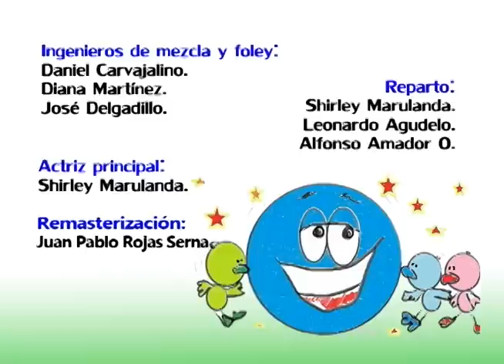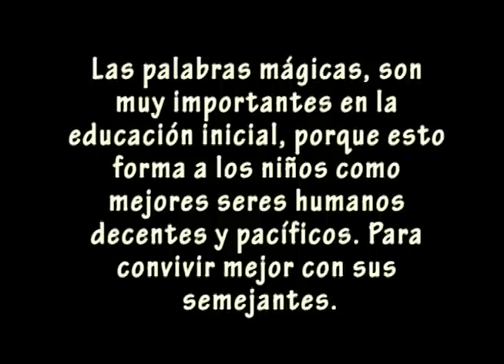BUENOS MODALES | "Las PALABRAS MÁGICAS" Para Niños: SALUDAR | Canción Infantil | La Pelota Loca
Enseña a tus niños a SALUDAR, es una "Palaba Mágica" que se debe enseñar desde muy pequeños.

Con una obra de TÍTERES, la Pelota Loca enseña a saludar.

Dibujos Animados 3D.